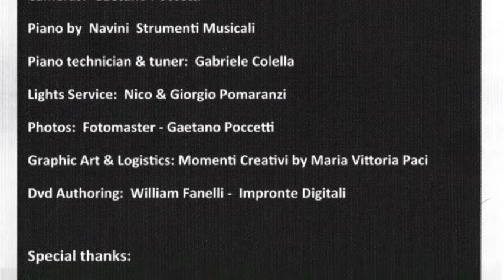Deeply Mozart - Francesco Attesti pianista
Il nuovo Dvd presentato il 24 aprile 2016 al Palazzone di Cortona